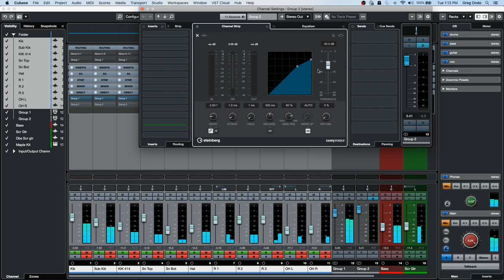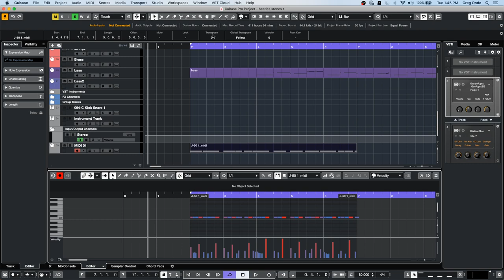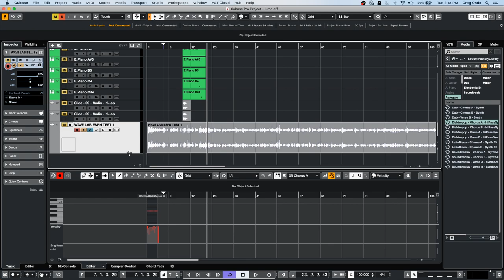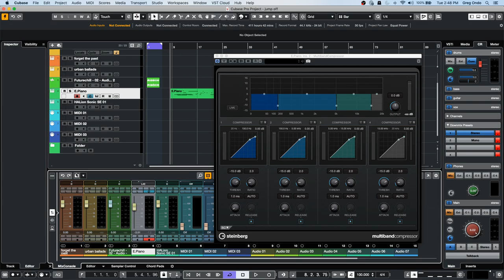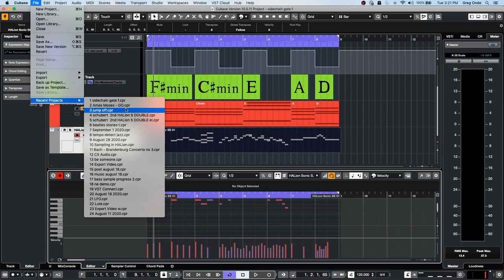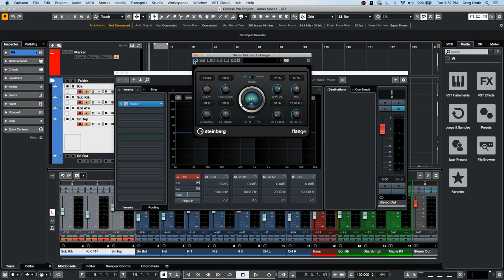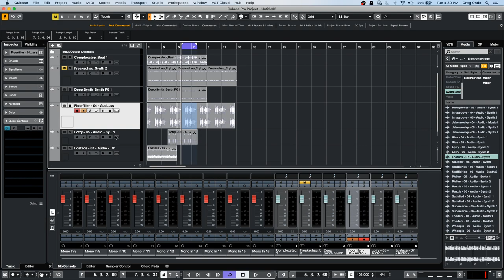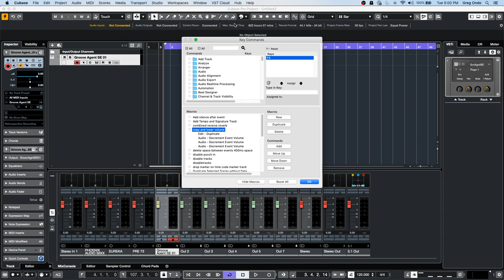How to Use the Chorder MIDI Plug-in? | Club Cubase September 1 2020